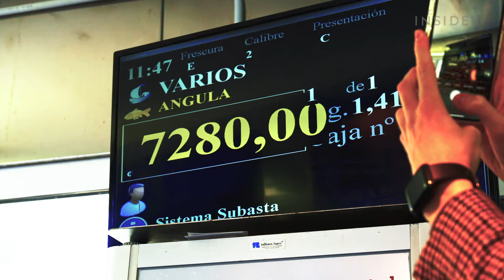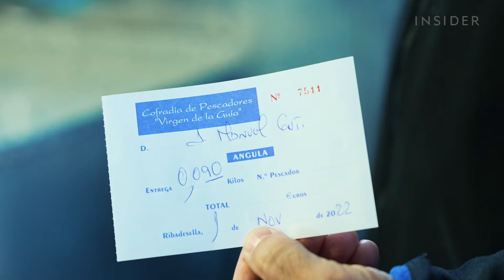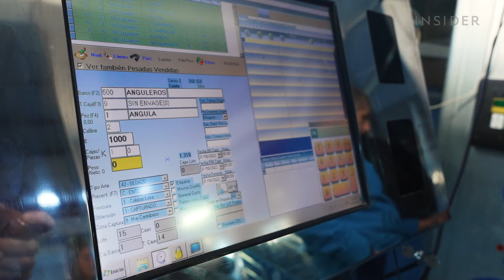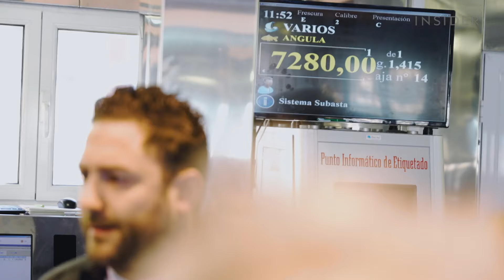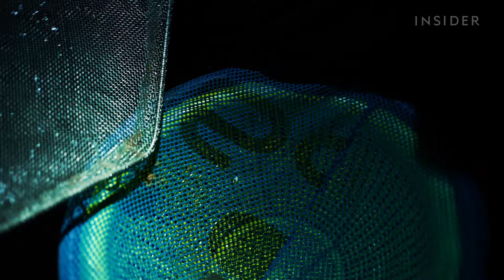Por qué las anguilas transparentes (angulas) son tan caras | Qué caro (comida)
Las angulas son las crías de la anguila europea. Y son un manjar en España, donde cada kilo puede alcanzar los miles de dólares en las subastas. Las angulas son diminutas. Los pescadores deben capturar 3000 angulas para llegar al kilo, y esa es una tarea que requiere pasar noches enteras en el agua, en total oscuridad, desafiando fuertes mareas y mares tormentosos. Y aunque las angulas son apreciadas por su textura crujiente, tienen un sabor muy suave, casi inexistente. Si no tienen mucho sabor, ¿qué las hace tan especiales? ¿Y por qué son tan caras?